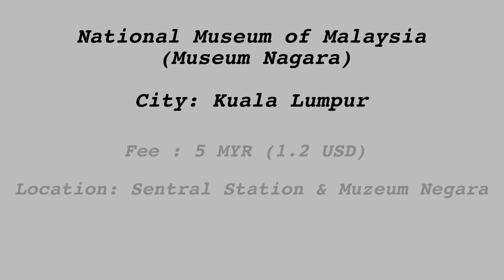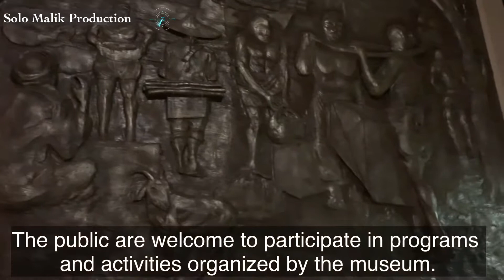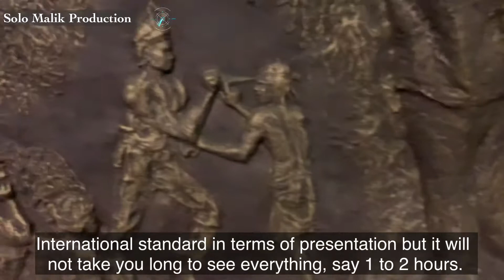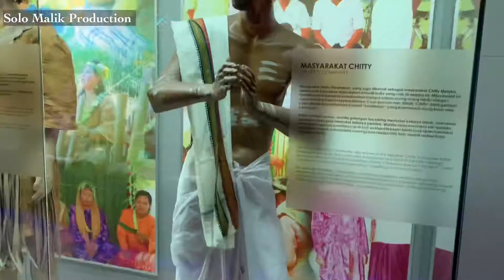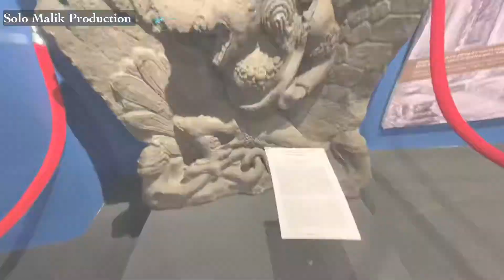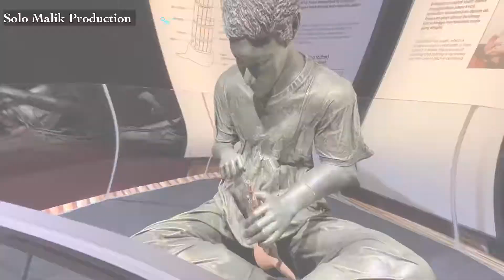National Museum of Malaysia | Kuala Lampur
Short video of visiting National Museum of Malaysia on 15 February, 2020. A historical places where you can understand and know more about Malaysian history. Its a worthy place to visit and 5 MYR is the ticket fee. This museums also known as Muzium Negara. There is different galleries represent different story and history. Don’t forget to visit galleries at the back of main building. Watch the video and enjoy !